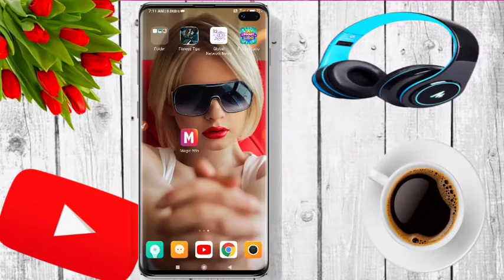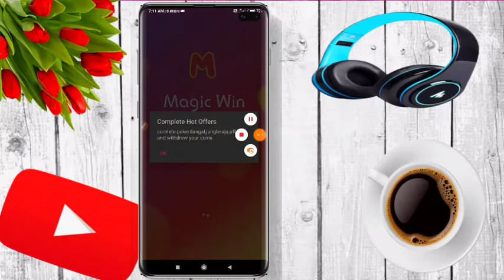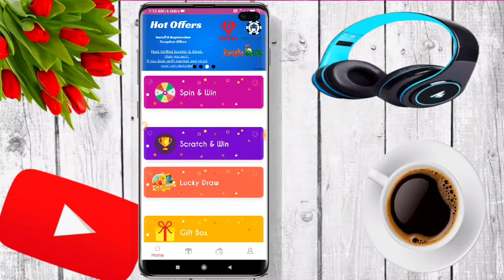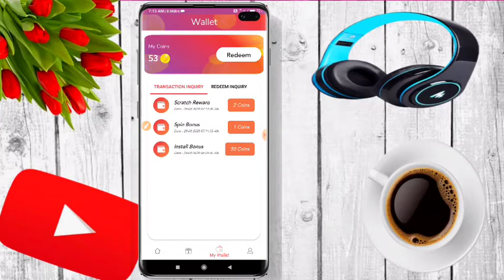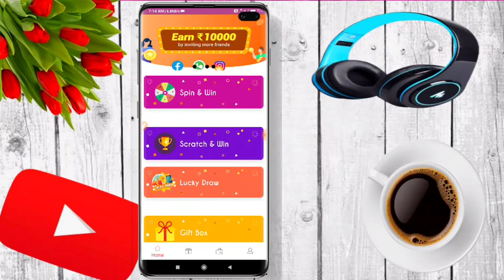new app free paytm cash unlimited | earn money daily free paytm cash app telugu | krish tech telugu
Refer code - Px08m21NA

best self task earning app paytm cash
earn money daily free paytm cash app
new self task earning app 2020 telugu
how to get free paytm cash 2020
self task earning app today 2020
free paytm cash tricks telugu
earn money daily free paytm cash app 2020
earn unlimited paytm cash with android mobile
new app free paytm cash unlimited trick 2020
paytm cash telugu
telugu earn money apps
super money earning app
top earning app 2020
new self task earning apps 2020 telugu
new app free paytm cash unlimited
earn money daily free paytm cash app telugu
best money earning apps today
new gaming earning app 2020 today
instant payment app unlimited tricks
top paytm cash earning apps telugu
new app instant redeem
easy paytm cash today
how to get free paytm cash telugu
self task earning app today
free paytm cash tricks in telugu
paytm cash telugu 2020
telugu earn money app 2020
super money earning app 2020
new self task earning apps 2021
paytm cash telugu 2021
super money earning apps 2021 telugu
new gaming earning app 2021 telugu
best task earning app 2021
work for home 2021
how to online earn money in mobile 2021
refer to earn money app today
how to get paytm cash for free
games earn money paypal